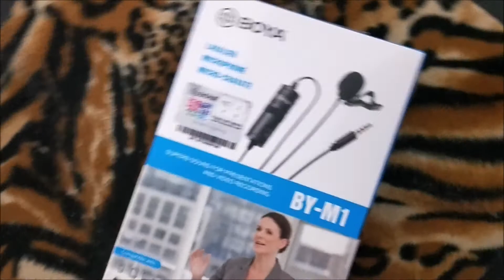BOYA BY M1 Microfono Lavalier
Recensione Microfono Lavalier